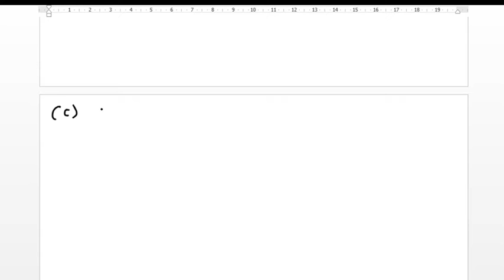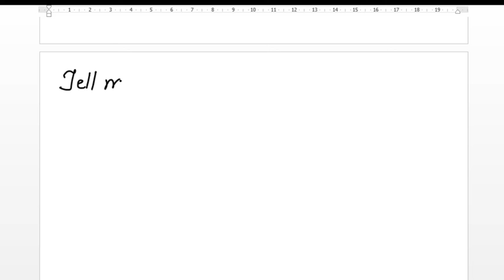JOIN NOUN PT 3